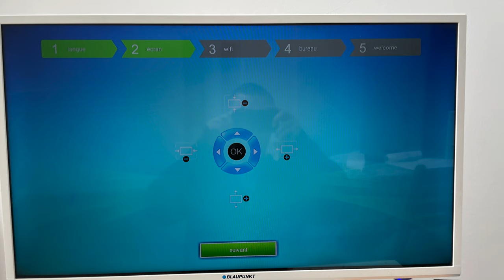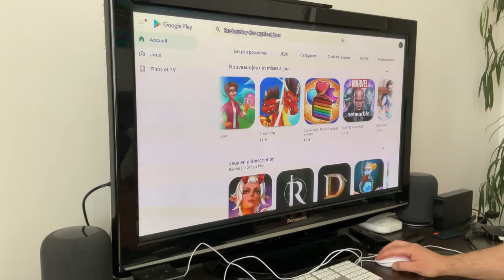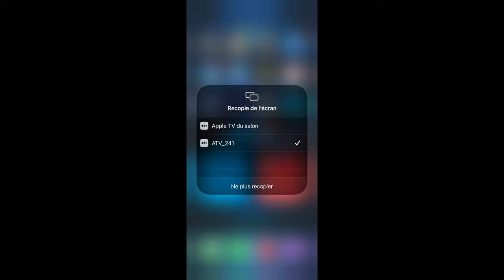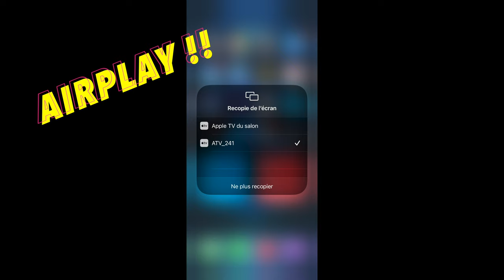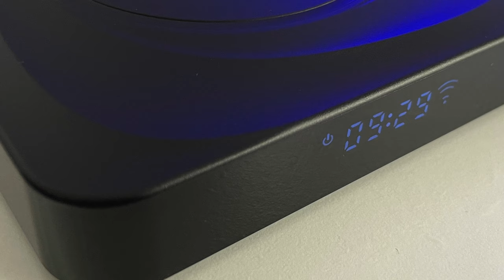X88 PRO20 : Un concurrent à l'Apple TV mais deux fois moins cher !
Dans cette vidéo, je teste le X88 PRO 20 un boitier multimédia concurrent de l'Apple TV.
A moins de 100 euros utilisez ce boitier pour rendre connecté votre ancien téléviseur ou tout simplement lui ajouter des services qu'il n'aurait pas ( AirPlay, PlauStore, point USB , ajout d'une manette de jeu...)